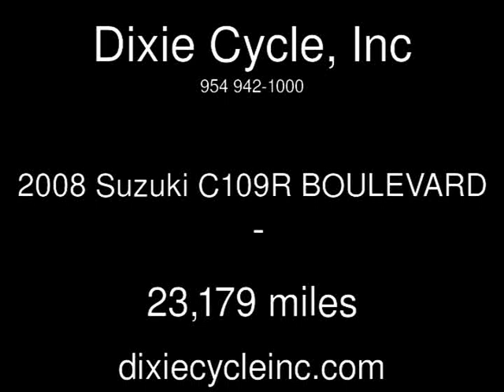2008 Suzuki C109R BOULEVARD Used Motorcycles - Pompano,Florida - 2015-07-20